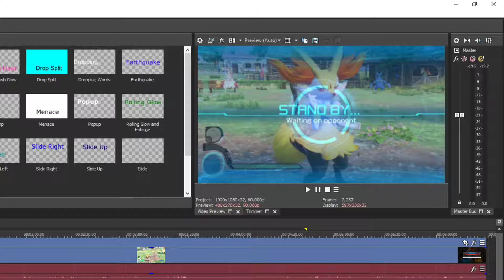Braixen mains pls